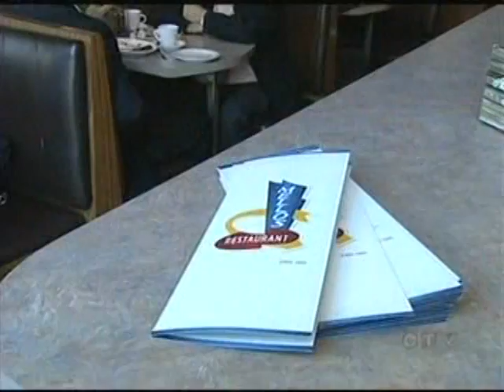Charlie Henry Survives Cancer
Former General Manager of the Hull Olympiques Charlie Henry discusses his battle with cancer.